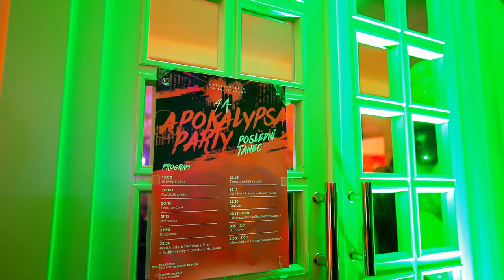Maturitní ples Gymnázium Kadaň | 4.A | Sestřih - 15.12.2023